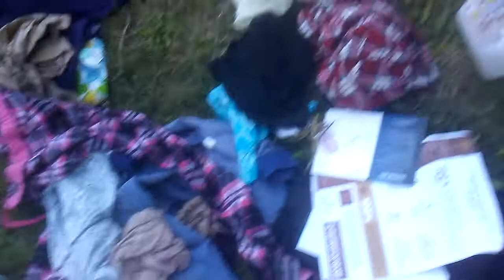The great Nike & Brahma shoe search continues.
Here's another bag of stuff from the site where I found those shoes. Where are their mates?